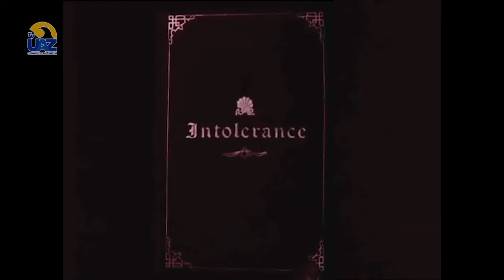Canales propositivos en Youtube ▶️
🔵Multiverso UAZ🟡🖥 [Te invitamos a ver nuestro programa completo los sábados a las 15 hrs por el canal Canal 24.1 y a seguirnos en Youtube]▶️